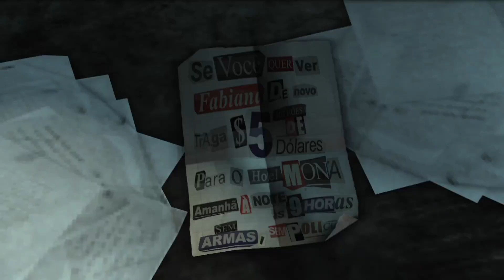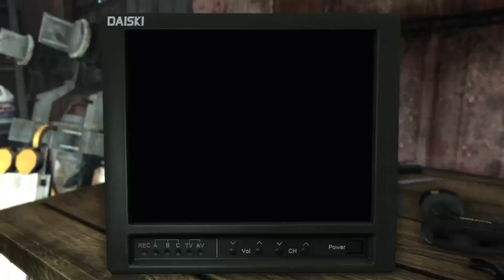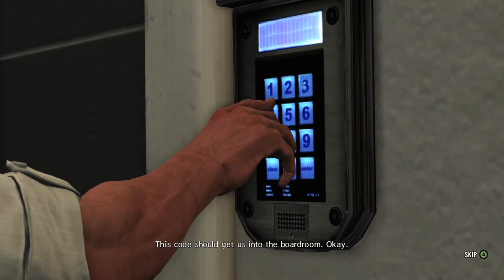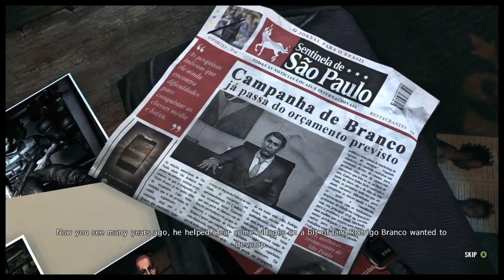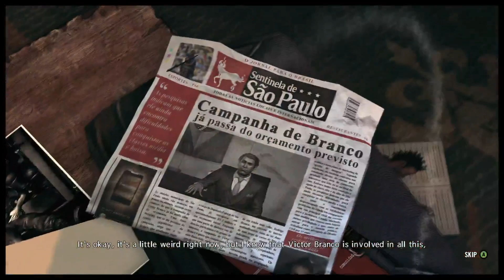Max Payne 3 Walkthrough- Part 2